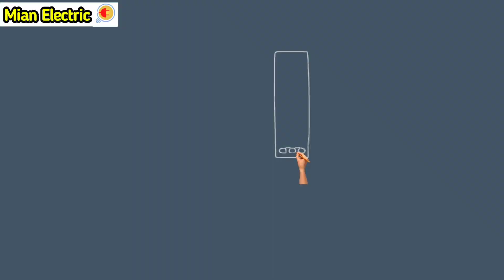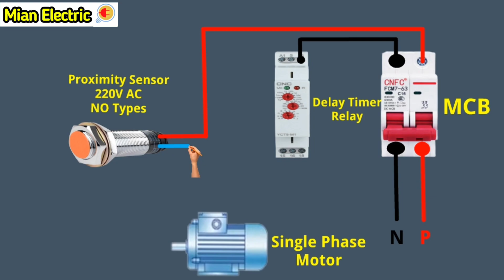2 Wire Sensor Connection with ON Delay Timer || Proximity Sensor Wiring Connection With Timer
Hi
Friends
I am Muhammad Bilal Welcome to our YouTuber channel Mian Electric.
2 Wire Sensor Connection with ON Delay Timer | Proximity Sensor Wiring Connection With Timer
off delay timer
timer connection in star delta starter
2-wire sensor connection
proximity sensor
ac two wire connection
proximity sensor types
proximity sensor connection
on delay timer connection with contactor
on delay time relay wiring connection diagram
on delay timer connection with two contactor
on delay timer connection with dol starter
on delay off delay timer connection
on delay off delay timer
on delay timer circuit diagram